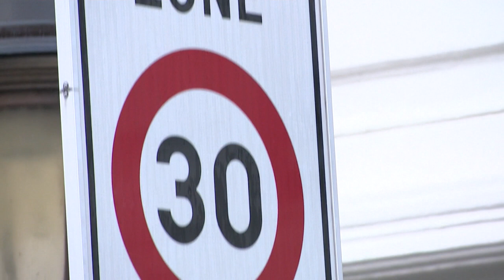Париж сбрасывает скорость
Власти французской столицы предусматривают введение ограничений  по скорости к концу лета.